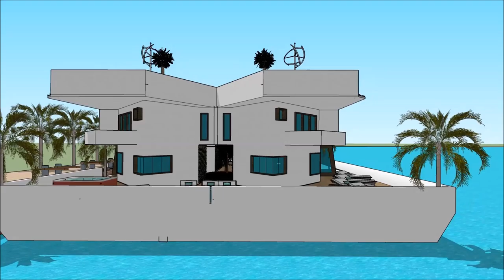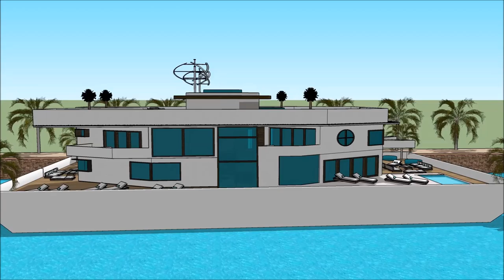Kws kes duab vajtse floating tsev Chav tsev lub tsev nyob tsev loj nkoj sketchup kos duab dej tsev i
The floating house villa houseboatzania launching an innovative high-end luxury yacht floating house villa mansion home design potentially as a display of exhibition of the Kws kes duab vajtse floating tsev Chav tsev lub tsev nyob tsev loj nkoj sketchup kos duab dej tsev i.

The collection of the Floating house villa houseboatzania concept of Kws kes duab vajtse floating tsev Chav tsev lub tsev nyob tsev loj nkoj sketchup kos duab dej tsev i consists of high luxury and architectural art pieces in minimalism combined with living on the waterfront of the harbour.

The floating house villa mansion yacht design has the basis to sustain living with high standards and contemporary structural design - Kws kes duab vajtse floating tsev Chav tsev lub tsev nyob tsev loj nkoj sketchup kos duab dej tsev i with numerous of prospects for excessive living and celebrating the desire of life worldwide: